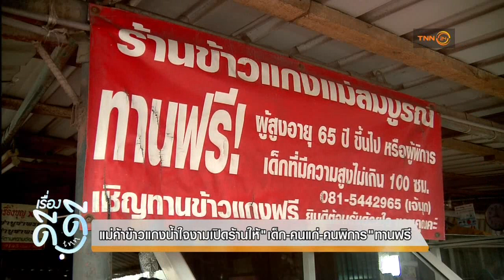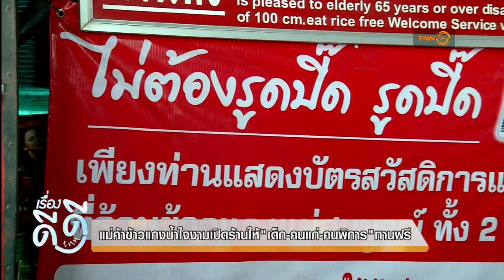เรื่องดีดีtnn แม่ค้าข้าวแกงน้ำใจงามเปิดร้านให้ เด็ก คนแก่ คนพิการ ทานฟรี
รายการ เรื่องดีดี TNN
ออกอากาศวันจันทร์ - ศุกร์ เวลา 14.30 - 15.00 น.
ทางสถานีข่าว TNN24ช่อง16